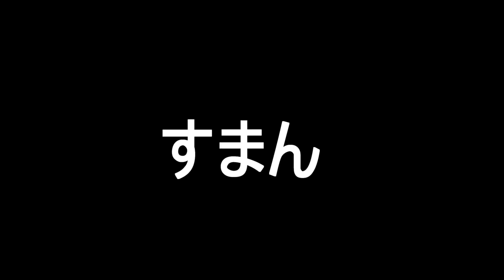【SAO3期決定！？】劇場版のエンディングに『SAOは戻ってくる』とのこと！【オーディナルスケール】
ソードアート・オンライン オーディナルスケールを見た人の情報で3期っぽ情報を見かけた！真実かどうかはまだ分からないが期待値は高い！！楽しみすぎる！映画も！